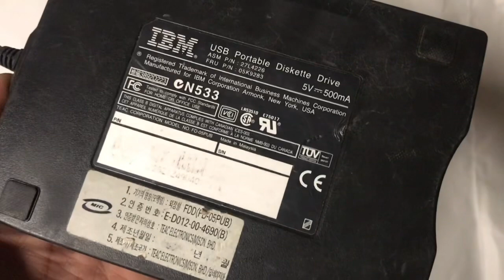IBM- USB Portable Diskette Drive N533 Floppy